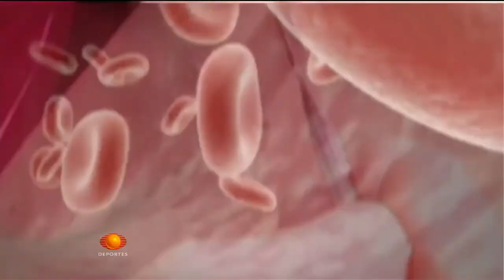Fui testigo de un ritual medicinal Kambo en la Amazonía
Existe un ritual medicinal llamada Kambo o Kambó, se trata de el uso de un veneno tóxico de una rana que se utiliza con fines medicinales y que ha creado polémica en la comunidad científica sobre las propiedades curativas realizados en este tipo de rituales. La rana mono grande o rana kambó (Phyllomedusa bicolor) es una especie de anfibio anuro que habita en la cuenca del Amazonas: norte de Bolivia, oeste y norte de Brasil, sureste de Colombia, este de Perú, sur y este de Venezuela. Es un animal nocturno y muy arbóreo.